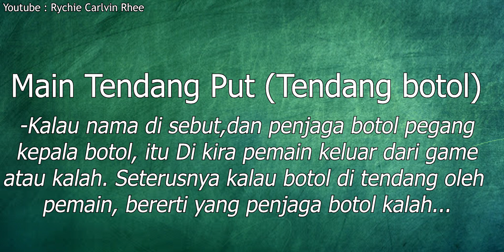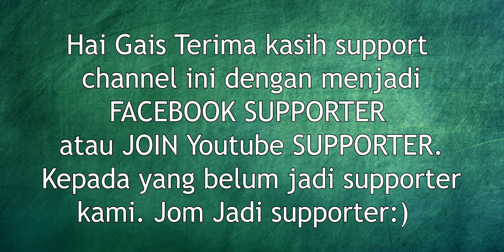3 JENIS PERMAINAN ZAMAN DAHULU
ini kali terakhir saya dapat rakam mereka,sebelum covid semakin meningkat.. saya terpaksa berhentikan dulu rakaman..sekarang ini kami tunggu sehingga habis PKP atau masa yang mengizinkan, jika kamu tidak keberatan ( Jom jadi Supporter RM 2.50) sekarang ini kami minta maaf sebab belum dapat membagi kamu give away atau sebagainya.. Tapi masa akan datang ya memang akan ada juga nanti.. dan Terima Kasih juga yang telah menjadi Supporter Facebook dan Youtube channel, kami sangat hargai...